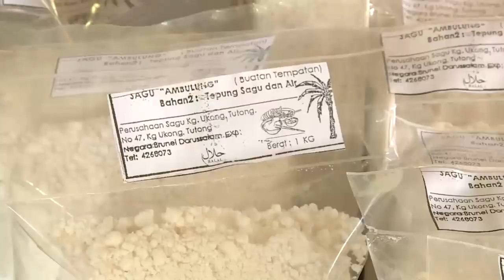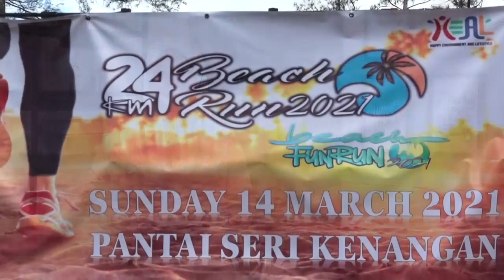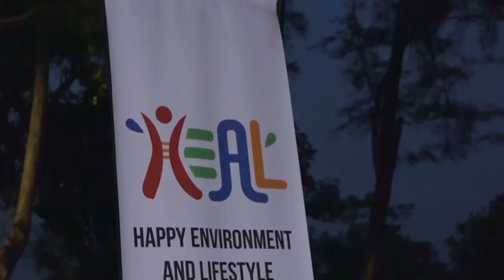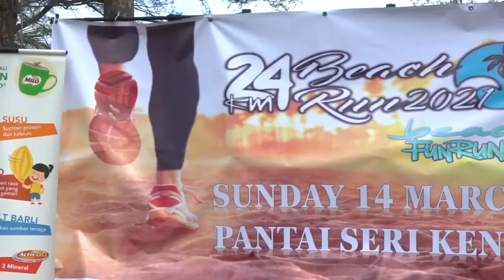Rampai Pagi 21 Mac 2021, Laporan Daerah Tutong